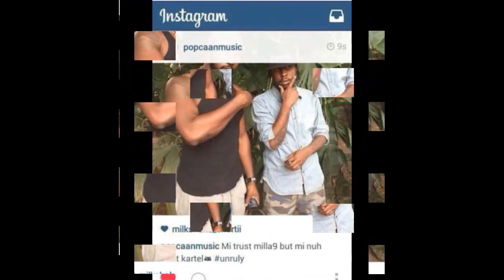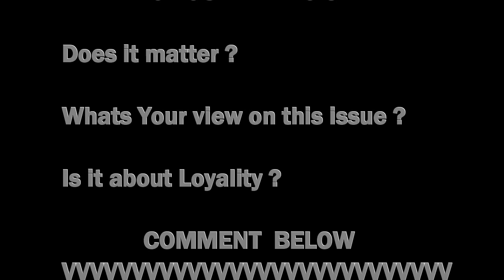Popcaan: "Mi Nuh Trust Kartel, But me trust Milla9."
Popcaan: "Mi Nuh Trust Kartel, But me trust Milla9."Popcaan: "Mi Nuh Trust Kartel, But me trust Milla9."Popcaan: "Mi Nuh Trust Kartel, But me trust Milla9."